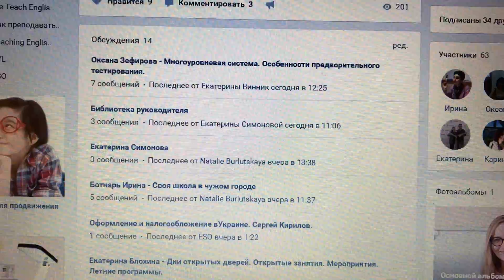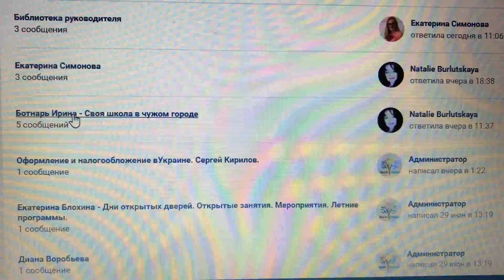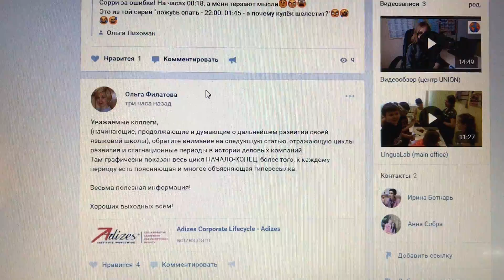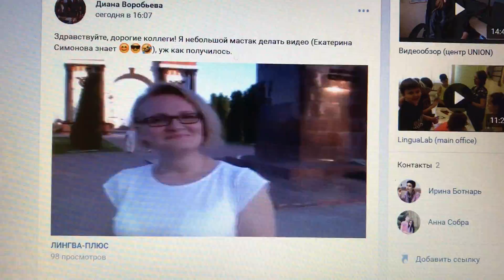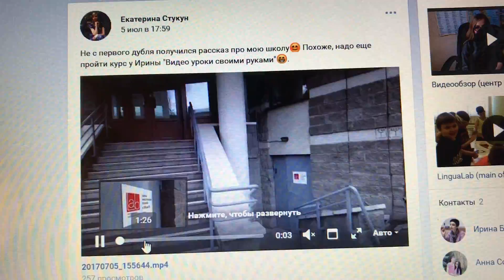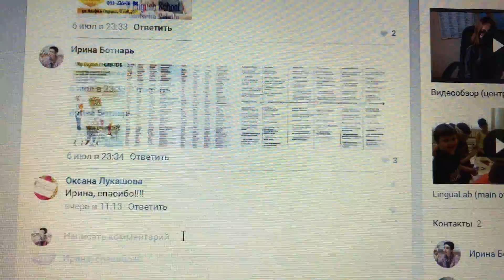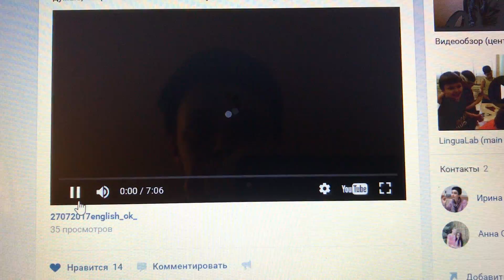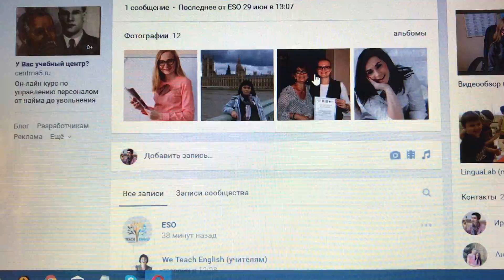Заглянем в закрытую группу тренинга English School Owner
Вступайте в группу для учителей английского языка, чтобы не пропустить самое интересное.